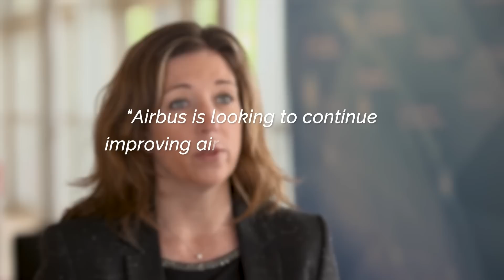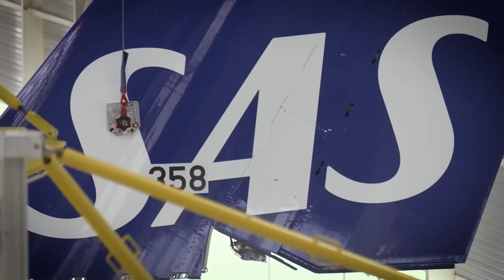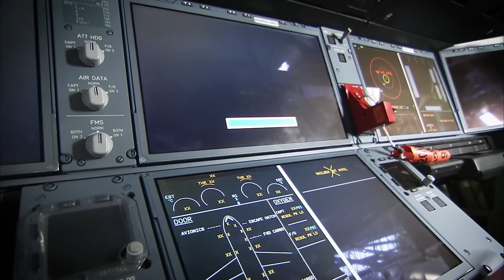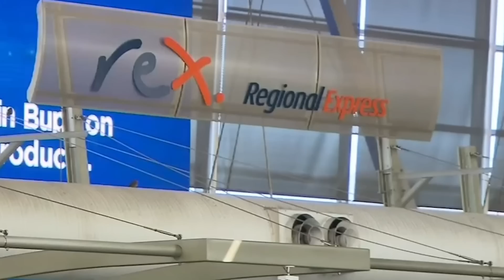What is Airbus' next aircraft?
In this video, we're diving into the future of aviation as we explore Airbus's next big steps. Airbus has always been at the forefront of innovation, and now they're setting their sights on the skies of tomorrow. Join us as we discuss the three exciting new aircraft concepts Airbus is developing to revolutionize air travel. From groundbreaking designs to cutting-edge technology, we'll take you through how Airbus is shaping the future of aviation. Don't miss out on this journey into the next era of flight! ✈️